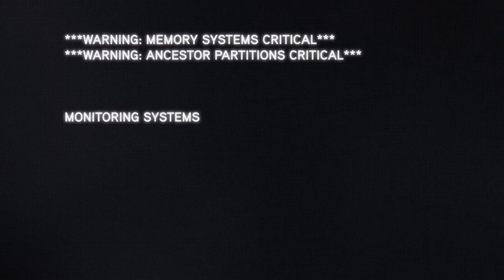AC Revelations Intro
It's a pretty good game :)